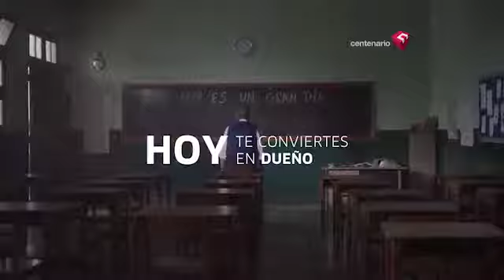INFORME MADRE MÍA SOBRE OLLANTA HUMALA ESTARÁ LISTO ESTE VIERNES